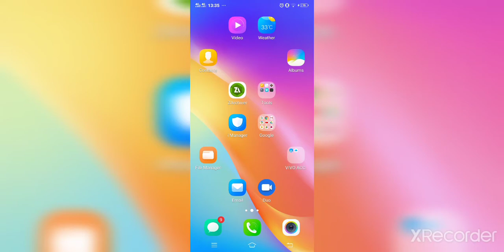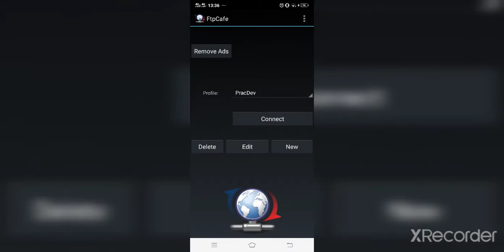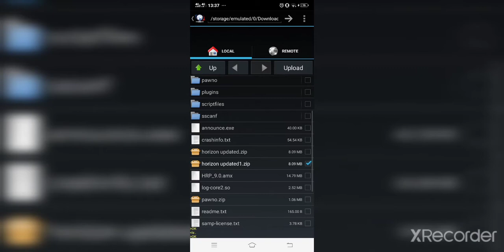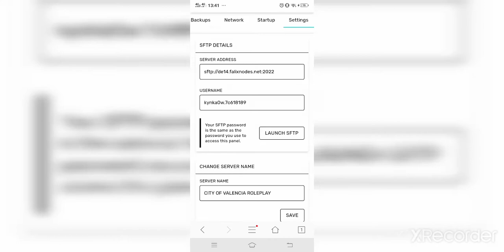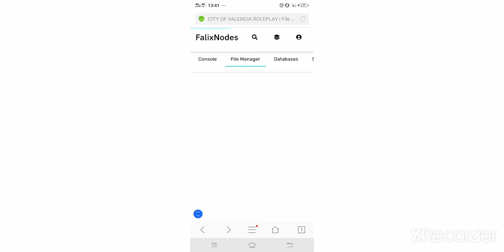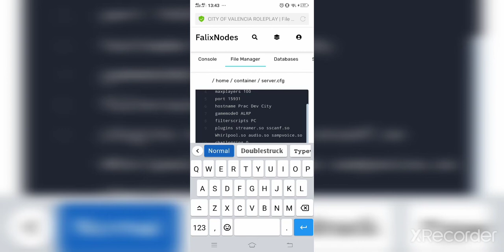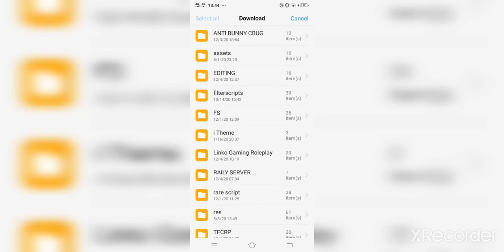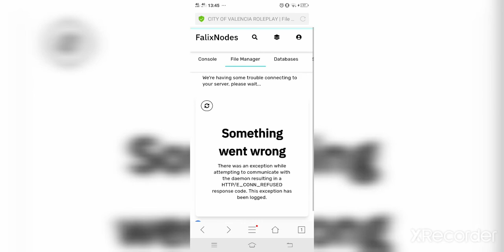How to upload gm in Our Host? | GTA SAMP TUTORIAL